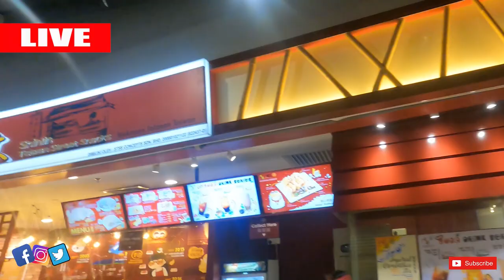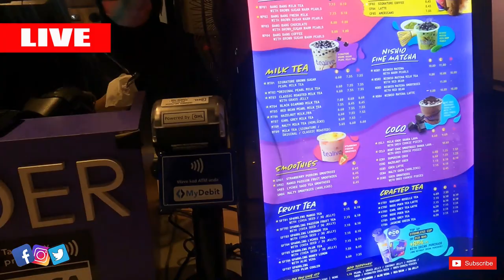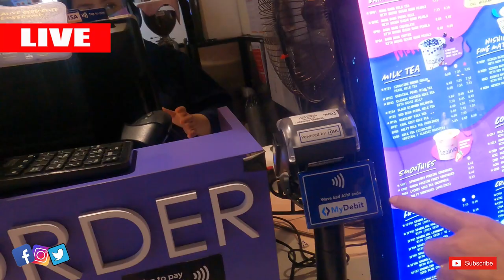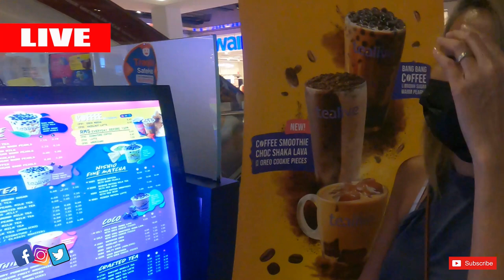Lock-down part 3 - Our First Live Video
It had been one week since we could not travel anywhere because of the lockdown (Part 3) so we decided to do a live video from the mall next door. We tried to connect the GoPro to YouTube but it did not work so we did the live video on our Facebook.